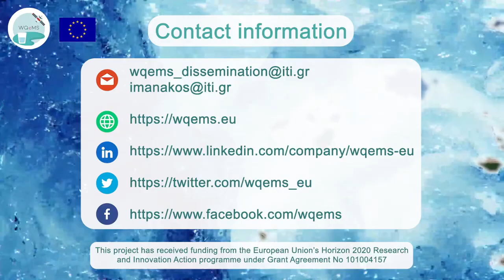WQeMS promotion video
WQeMS provides an operational Water Quality Emergency Monitoring Service to the water utilities industry in relation with the quality of the “water we drink”. Exploiting Sentinel data (and in cases Very High Resolution data) from space, it provides quality monitoring of open surface water reservoirs valorized for the delivery of drinking water at a fine spatial resolution.

Internationally acknowedged and proven techniques from the market and EU projects are interweaved in a functional schema of data, methods, and information technology; guaranteeing replicability potential of the innovation. It includes a set of features allowing water experts and developers to integrate its functionalities into existing DSSs, as well as to improve current methods and test alternative solutions. Functionalities include APIs for service execution requests, alerts configuration and retrieval, generation of reports, and data product and statistics.

The main aspects characterizing WQeMS can be briefly summarized as being a tool a) providing accurate products integrating local measurements and existing archives for validation, reference and calibration; b) allowing for water quality monitoring and risk management assimilating freely available satellite data (also commercial VHR data) with an increased spatial and time coverage; and c) smoothly adaptable to new areas with limited effort.